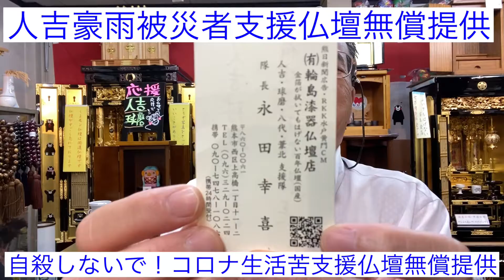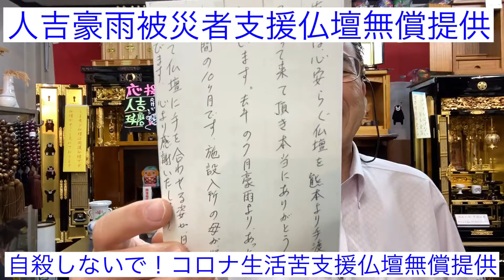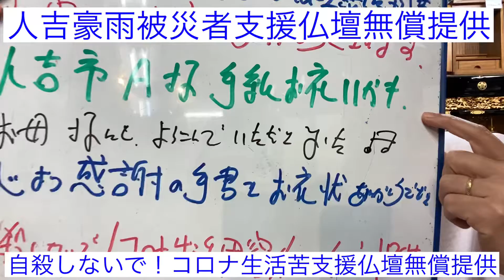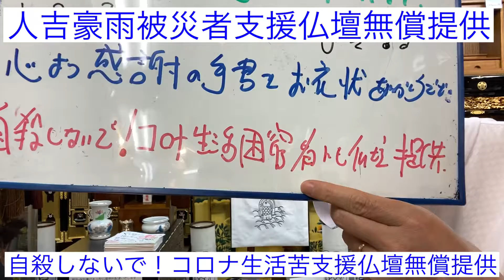人吉 仏壇 豪雨被災者無償提供 お礼感謝喜び声ハガキ 地域貢献活動仏壇店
地域貢献活動仏壇店！お仏壇で人吉豪雨被災者に、支援いたします☝️
人吉豪雨被災者＆コロナ生活困難者支援仏壇無償提供クラウドファンディング募金よろしくお願い申し上げます👇

『人吉応援利益還元・輪島漆器仏壇店ネットショッピング』オープン❗️スマホで、お仏壇買って人吉支援👇

24時間電話受付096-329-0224📞

24時間受付どうぞお電話ください！